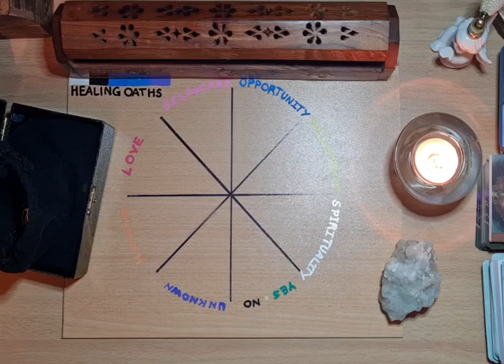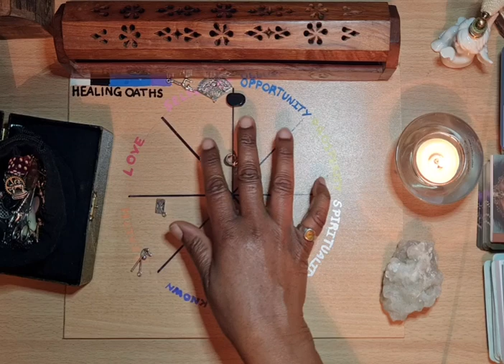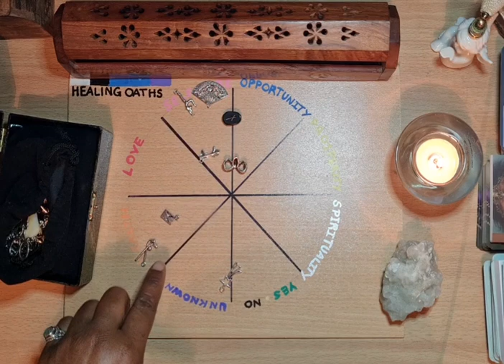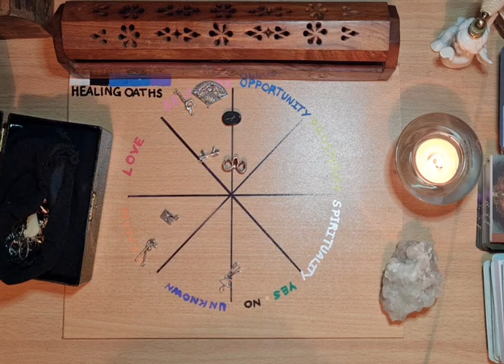Leo December Charm/Tarot/Oracle Reading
Please telll your friends and visit.